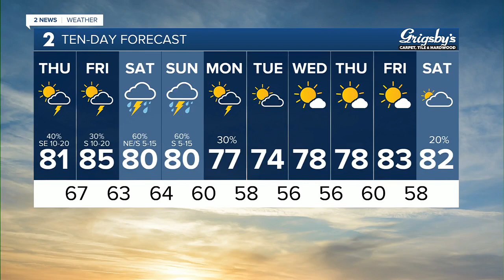Severe Storms Possible Late Thursday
Chief Meteorologist Mike Collier has your forecast for May 11, 2023.